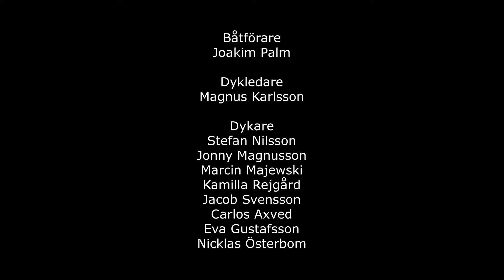Scuba Diving, Sweden. Wreck of Franz, May 26th 2018